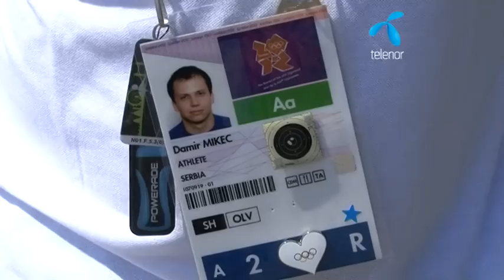Olimpijski hobi Damira Mikeca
Damir Mikec priča o načinu na koji provodi vreme van treninga i borilišta - razmenjujući značke sa pripadnicima ostalih reprezentacija. "To je i najlakši način da popričaš sa nekim ko je sa druge strane sveta"...